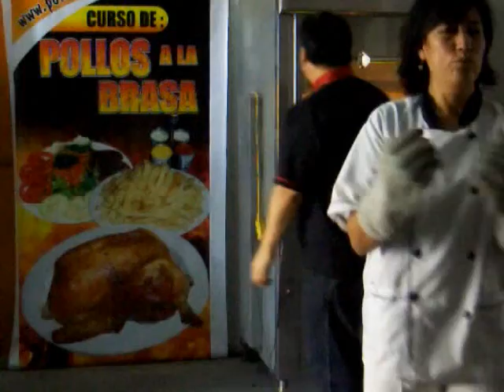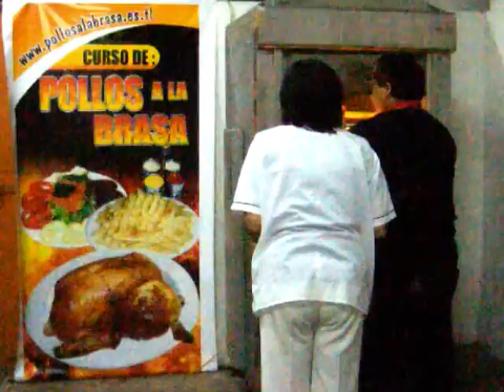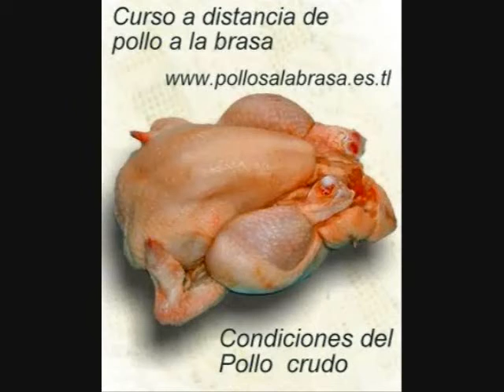El mejor curso de pollos a la brasa- Informes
Escuela de  pollo a la brasa peruano

Pensando en Usted se ha elaborado el curso completo  para cualquier modelo de horno con ò sin carbón
* Nuestra Receta es Exclusiva de la preparaciòn paso a paso , del pollo a la brasa  PERUANO.
* Las  Cremas  : mayonesa, vinagreta, chimichurry, crema de ajì  .
* Las Ensaladas:  Conservaciòn y  presentaciòn .
* Las papas fritas
* Que caracterìsticas que deben cumplir  los hornos.
* Selecciòn del modelo de HORNO

* Incluye  Asesorìa  por tiempo indefinido
Nuestra Receta:  100%  elaboradas por el Chef Especialista: Rafael Punchin
 ( Experiencia y conocimientos  para su Negocio sea exitoso)

Rafael Punchin
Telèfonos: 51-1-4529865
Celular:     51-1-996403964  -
LIMA-PERU (511)

* " El éxito no es fruto de  la suerte, el fracaso sì  "